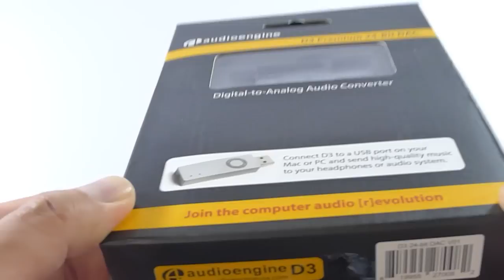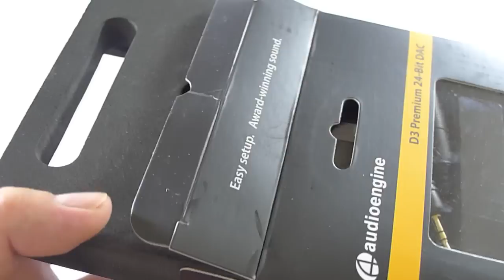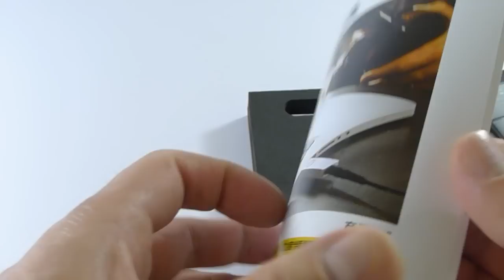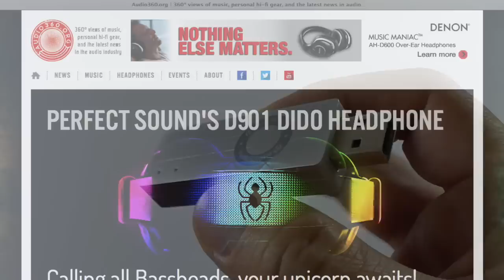First Look: Audioengine D3 - 24 bit portable DAC/amp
retails for $189